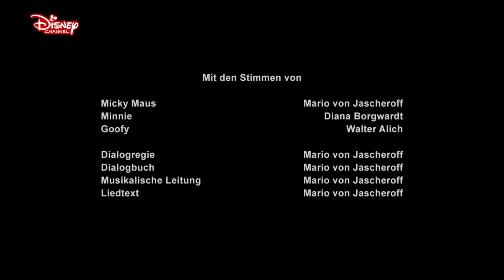MICKY MAUS SHORTS - Du, ich und Fifi | Disney Channel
Micky ist voller Vorfreude auf das Rendezvous mit Minnie! Doch der Weg zu ihrem Herzen führt nur über Fifi ...

Mehr Micky Maus Shorts!

Über die Kurzfilme:
Mit viel Situationskomik und Humor stolpern Micky Maus und seine Freunde von einer lustigen Verwicklung in die nächste und erleben spannende Abenteuer in New York, Tokio, Paris, Peking, Venedig und den Alpen. Die neuen Kurzgeschichten rund um "Micky Maus" versprechen wie immer viel Komik, lustige Eskapaden und Mickys nostalgischen liebevollen Charakter, der an die klassischen Kino-Kurzfilme aus den 30er bis 50er Jahren erinnert. Klassische Elemente verbinden sich mit modernen Animationstechniken und gelten als Hommage an Walt Disney, Ub Iwerks und ihr Zeichnerteam, die Micky Maus bereits in den 1920er Jahren erschufen.